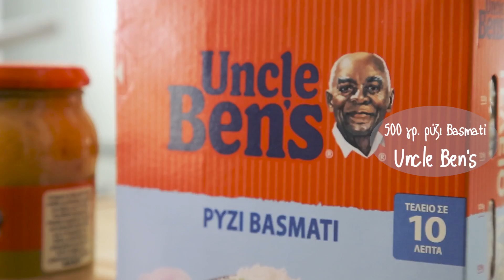Ταϊλανδέζικο κοτόπουλο με καρύδα και καλαμπόκι | Madame Ginger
Gingerάκια μου αυτήν την συνταγή θα την λατρέψετε! Κοτόπουλο με καρύδα και καλαμπόκι το οποίο μπορεί να φτιάξει εύκολα, οποιοσδήποτε..Ολόκληρη η συνταγή εδώ

Words | Recipe | Food Styling: Μαριλού Παντάκη
Photos & Video Direction: Αλέξανδρος Ιωαννίδης
Production Manager: Άννα Χαλικιά
Video Editing: Αναστάσης Παπαγγέλης
Βοηθός Παραγωγής: Αντρέας Χατζηπαρίσης